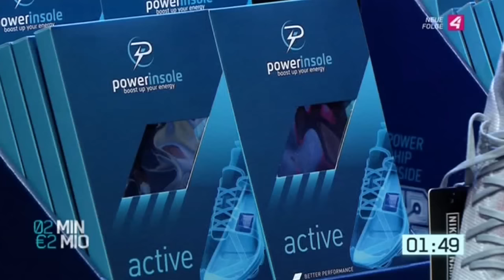Powerinsole bei 2Minuten2Millionen! Der Pitch!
Hier findest du unseren Pitch bei der erfolgreichen Start up Sendung 2Minunten 2Millionen auf Puls 4!  Wenn du mehr über uns wissen willst schau dir unseren gesamten Auftritt an oder besuch unsere